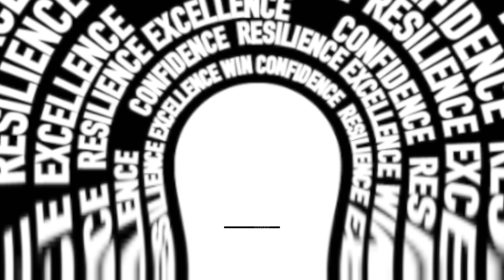How did I let this happen!? smh | Corey Jones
My Gear:
Think Tank Memory Card Holder
Rode Video Micro
Rode Wireless Go Mic
Canon EOS RP Full-frame Camera
Sandisk SSD
Seagate 5 TB External Hard Drive
USB C Adapter for Macbook
Beats by Dre Studio 3
Neewer Ring Light
MacBook Pro
Camera bag

Other Recommendations:
Canon M50
Canon G7x Mark II
Canon 90D
Sony A5100
Sony zv1